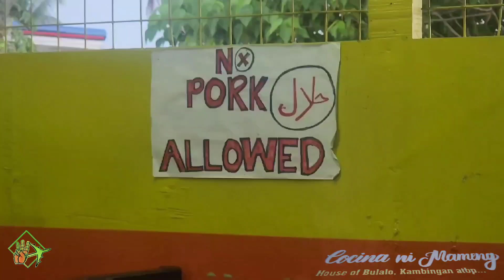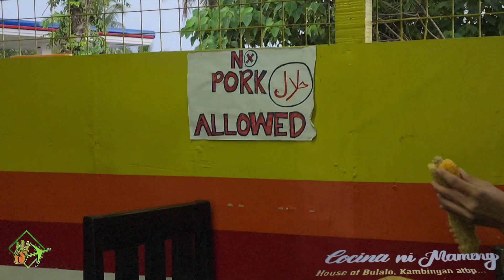Cocina ni Mameng | house of bulalo, kambingan atbp... | Tiguma Highway | Pagadian City